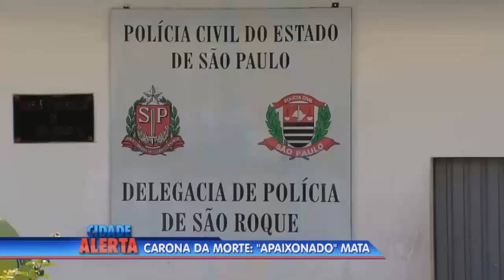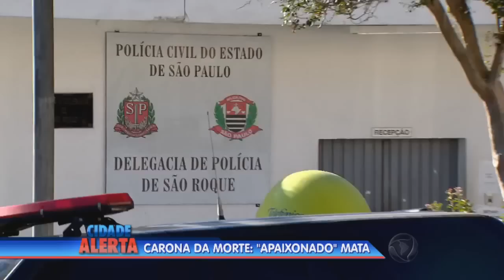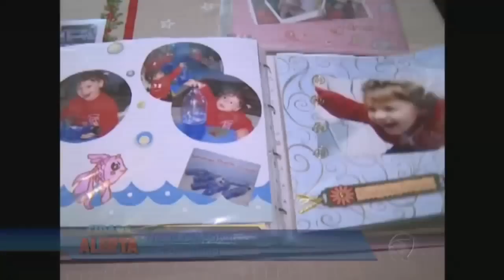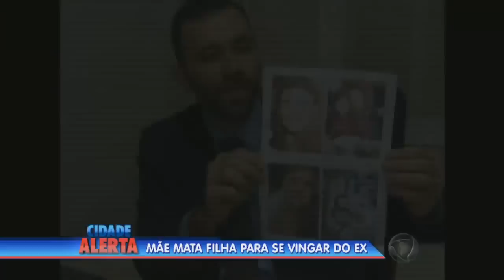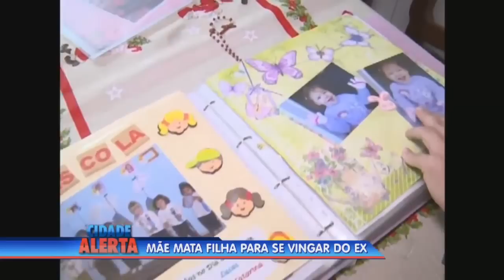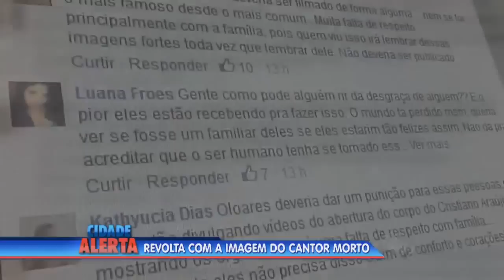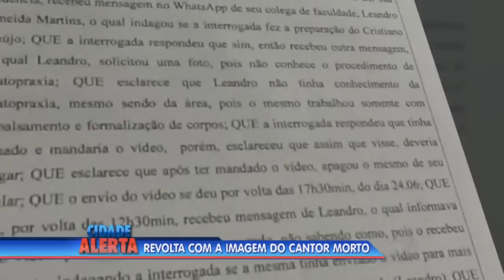As aparências enganam: jovem coordena sequestros milionários